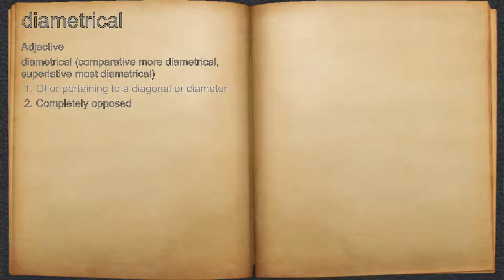What does diametrical mean?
A spoken definition of diametrical.

Intro Sound:
Typewriter - Tamskp